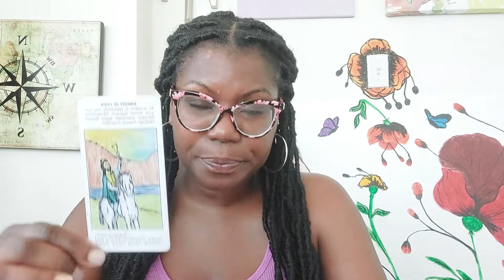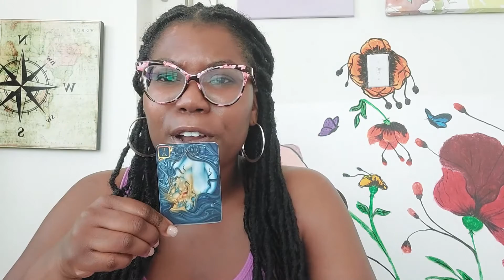Sagittarius-THIS WOLF IN SHEEPS CLOTHES DOESN'T WANT YOU TO GO!